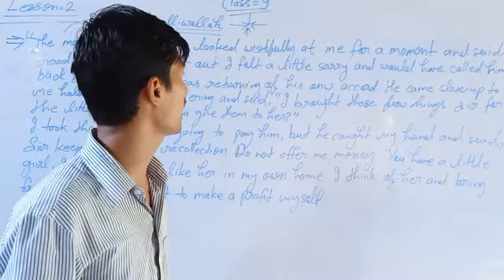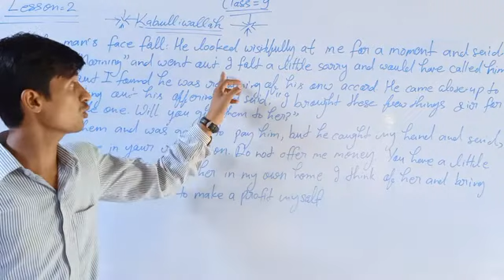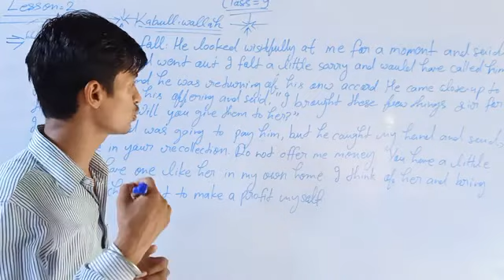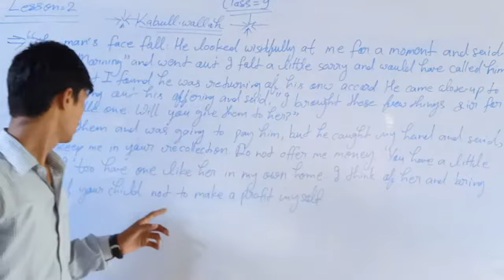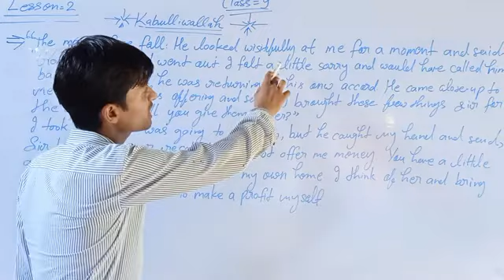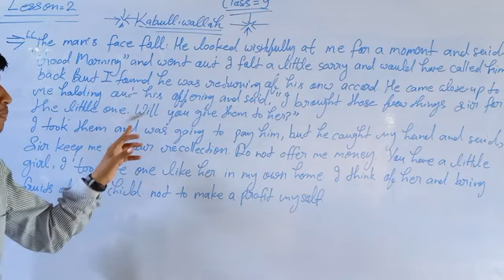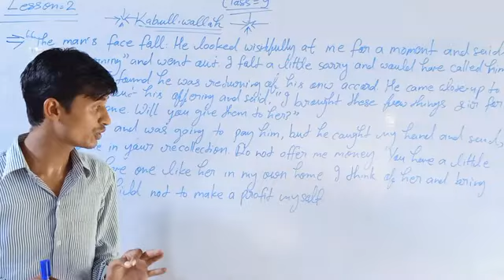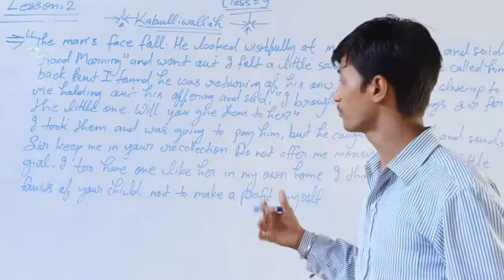CLASS -9 ENGLISH PROSE CHAPTER 2VIDEO PART -13 BY MAHENDERA SIR